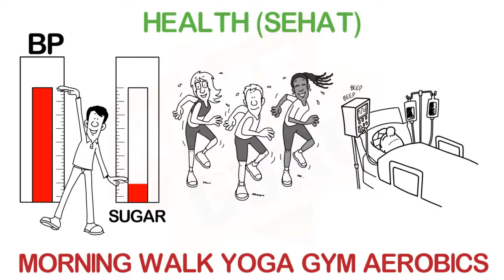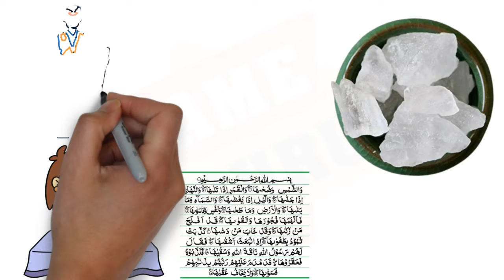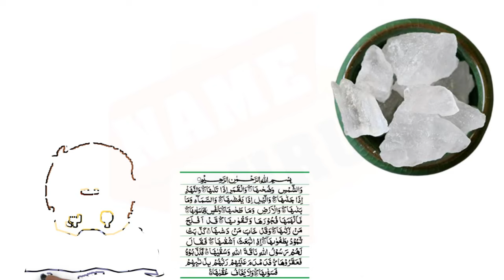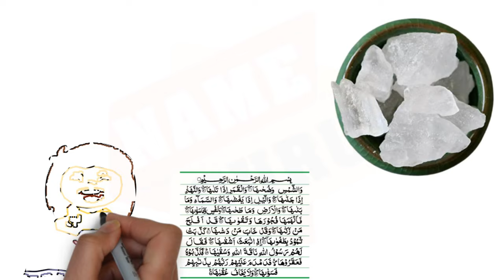3 DAYS REMAINING | FASTEST MONEY MAKING FROM 16 SEPTEMBER 2024 | ARIES TO PISCES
3 DAYS REMAINING | FASTEST MONEY MAKING FROM 16 SEPTEMBER 2024 | ARIES TO PISCES